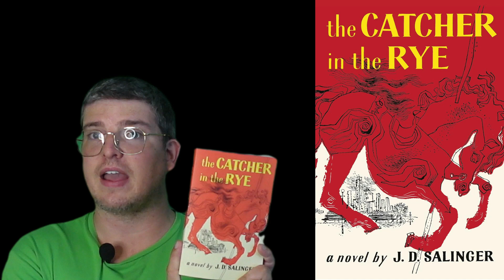The Catcher in the Rye: Chapter 17-18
Let's see how Holden's date with Sally goes and if its a success or utter failure.